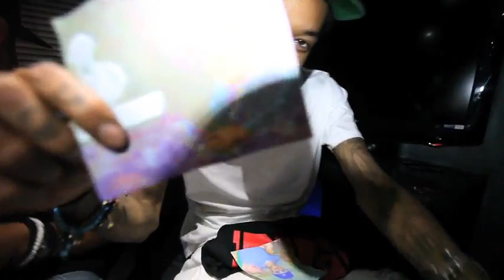Wiz Khalifa, Im filming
Im Filming